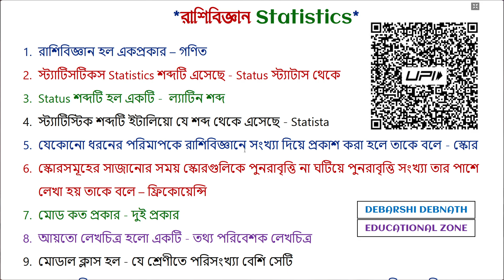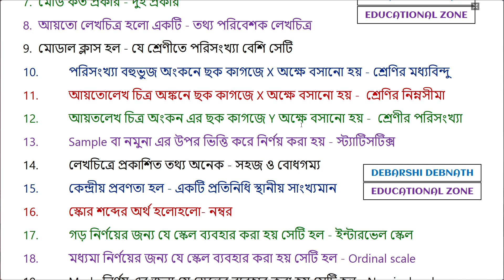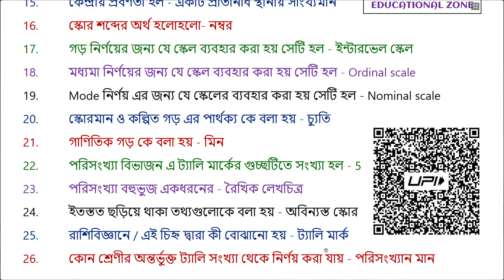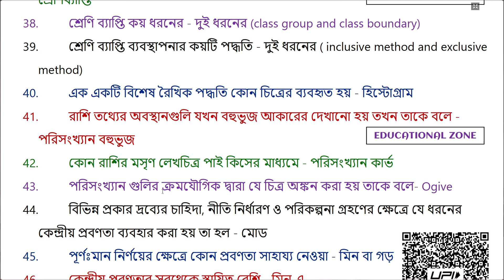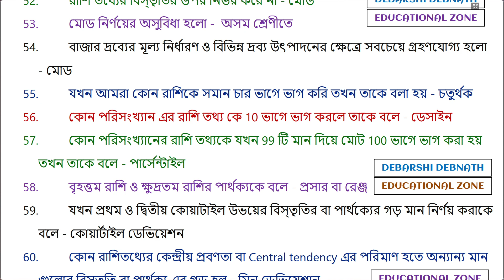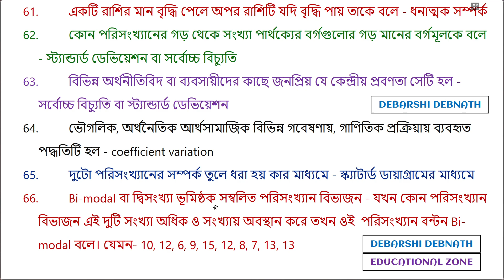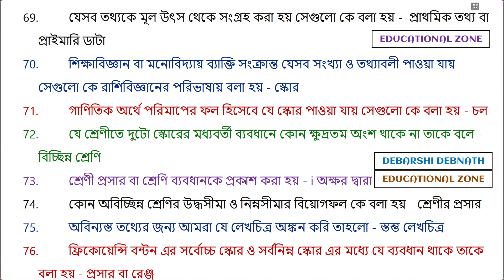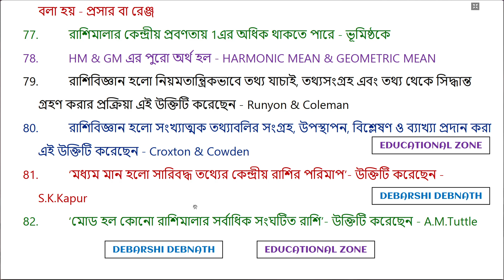শর্ট প্রশ্ন | রাশিবিজ্ঞান Statistics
দ্বাদশ শ্রেণি || তৃতীয় অধ্যায় || রাশিবিজ্ঞান Statistics || WBCHSE || EDUCATION CLASS 12 || শর্ট প্রশ্ন-উত্তর

Address: » 🌤🛰🌤
Name: DEBARSHI DEBNATH
VILL: BHANGNI PART-2,
PO: NIGAMNAGAR,
PS: DINHATA,
DIST.: COOCH BEHAR
PIN: 736169